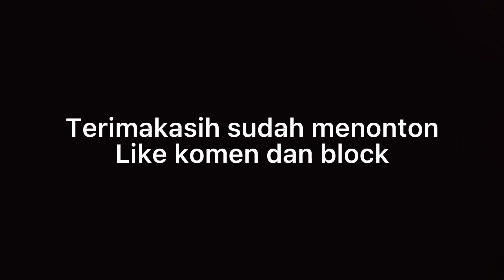MAULANAIRSAN BERMAIN FUTSAL SAMPAI CIDERA HATI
Fun futsal bersama rekan OLAHRAGA BERMUTU.
Video ini bertujuan untuk investasi jangka panjang.
10tahun yg akan datang pasti akan rindu.